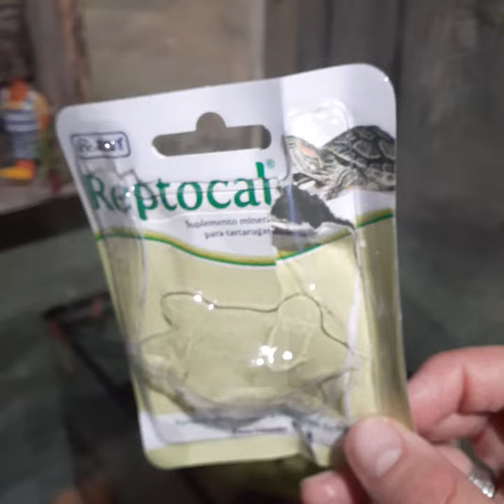Pedra de cálcio para aquários